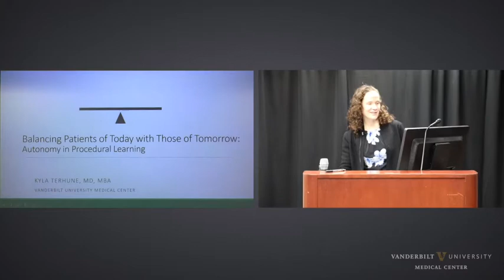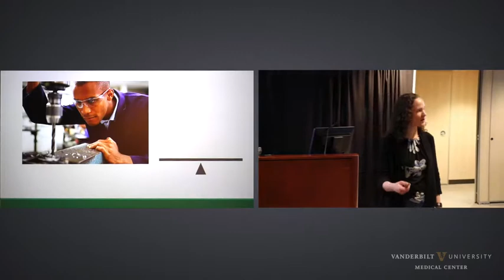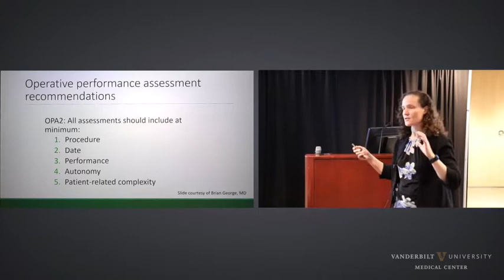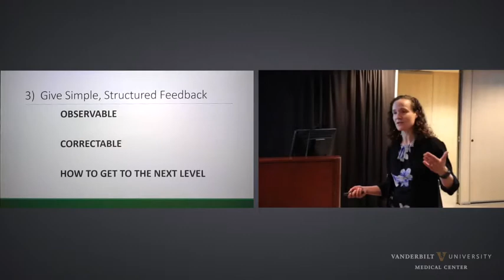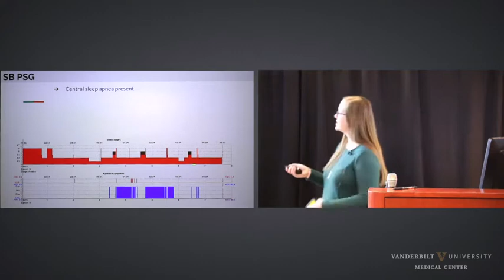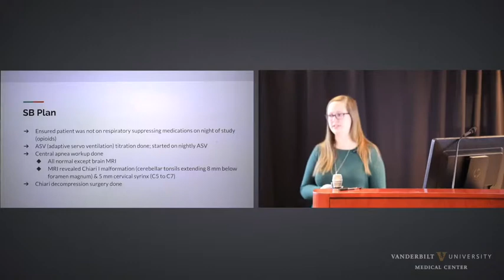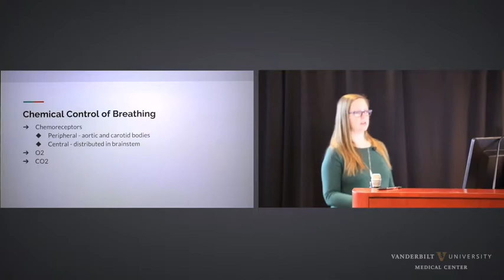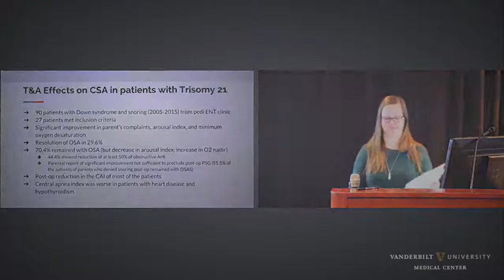Kyla Terhune, MD, MBA, FACS and Hayley Martins, MD Feb 1, 2019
Vanderbilt University Medical Center, Department of Otolaryngology-Head and Neck Surgery, Grand Rounds Speakers: Kyla Terhune, MD, MBA, FACS "Balancing Patients of Today with Patients of Tomorrow: Autonomy in Procedural Learning" and Hayley Martins, MD "Central Sleep Apnea"Feb 1, 2019